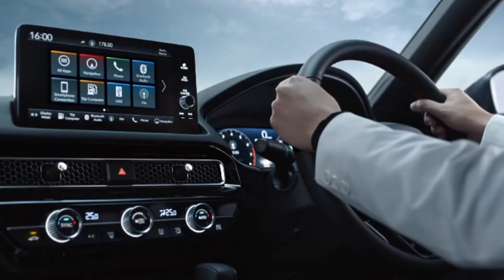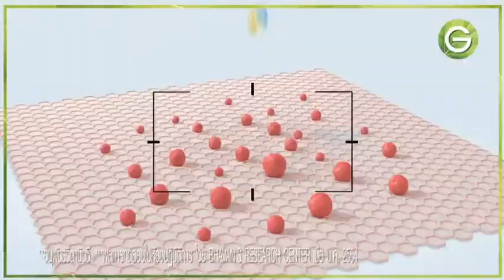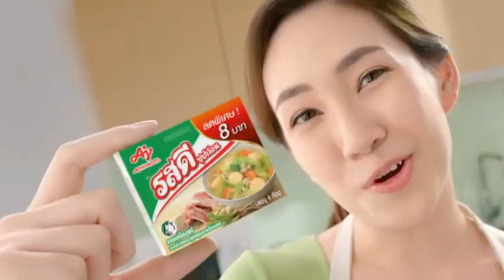โฆษณาไทย 2564 - 114